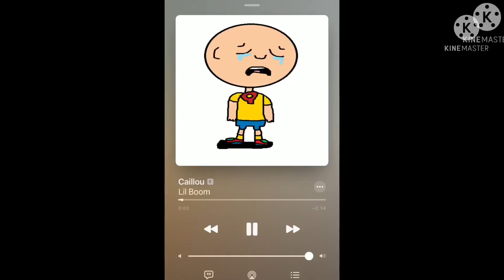No idea what to post